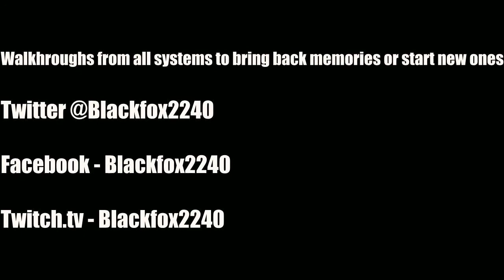Murdered: Soul Suspect Walkthrough - Part 14 - Ashland Hills Cemetery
This is a complete first time walkthrough of Murdered: Soul Suspect for the Playstation 3, Playstation 4, Xbox 360, Xbox One, and PC.

Walkthrough Gameplay Let's Play No commentary
Unboxing

Show some support! Comment & 'LIKE' this video

When Ronan O'Connor, a detective with a checkered past, gets caught up in a burglary, his life is brought to an untimely end by a brutal and relentless killer.

As Ronan, you have freedom to explore the town of Salem: its wooden houses, narrow streets, Gothic churches, and mental asylum for clues. Battle demonic spirits to save your soul and uncover the shocking revelations about who is responsible for your death.